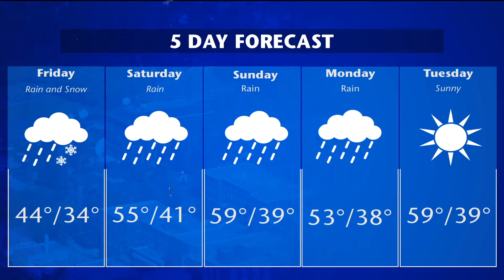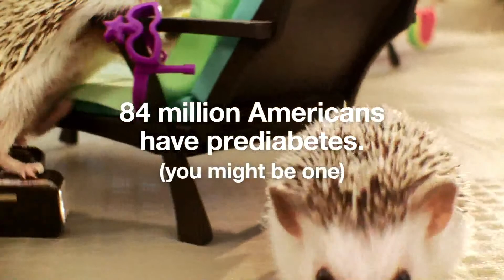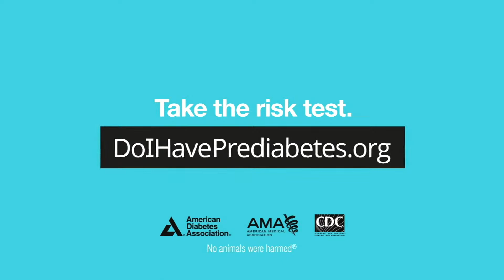Murrow News 8 - April 20, 2023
Producer: Nick Beck, Director: Sean Crowder